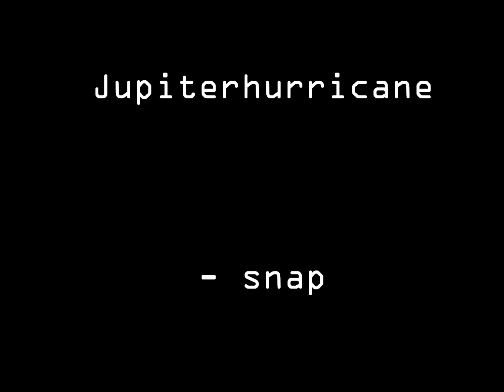jupiterhurricane- snap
computer music